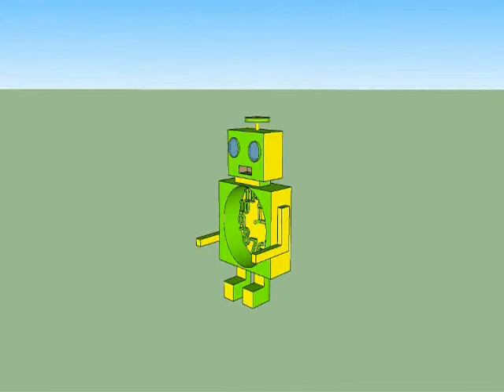robot clock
este robot es echo con el fin de ayudar ala gente olvidadiza y para los que tenemos labores muy temprano